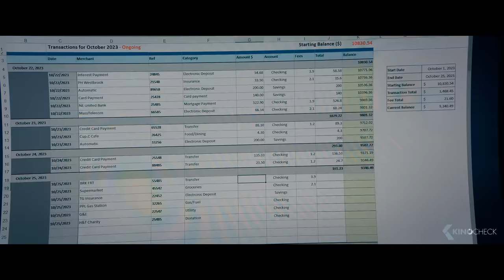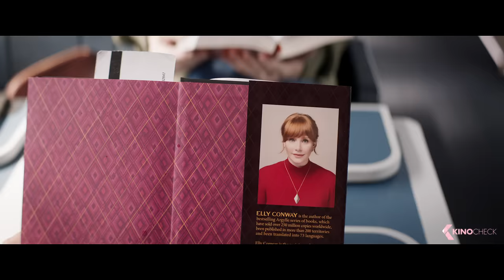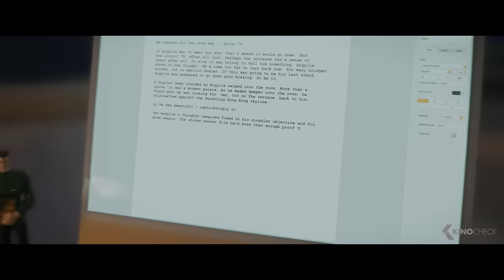The Best Upcoming Movies 2023 (New Trailers)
00:00 The Best Upcoming Movies 2023
00:03 The Beekeeper
02:39 Argylle
05:09 Night Swim
06:59 The Hunger Games: The Ballad of Songbirds & Snakes
09:32 Thanksgiving
11:52 Aquaman 2: The Lost Kingdom
14:23 Priscilla
15:58 Silent Night
18:13 Boudica
19:47 Rumble Through the Dark
21:46 Horizon: An American Saga
22:26 Fingernails
24:29 The Mill
25:51 Down Low
27:45 It's A Wonderful Knife
29:32 Next Goal Wins